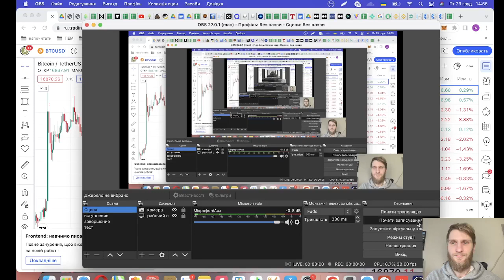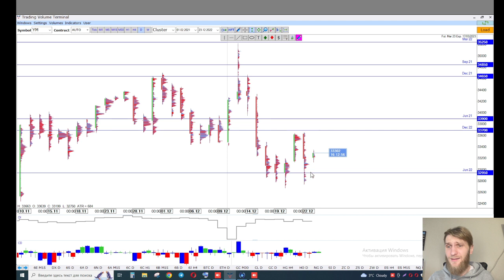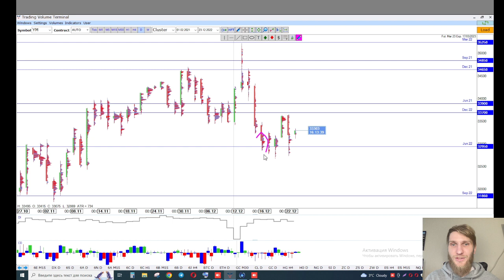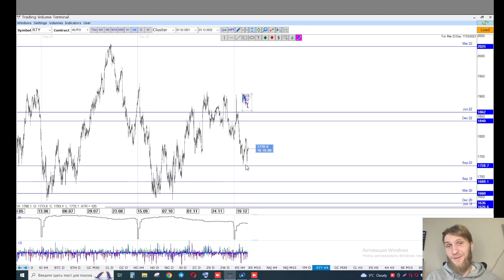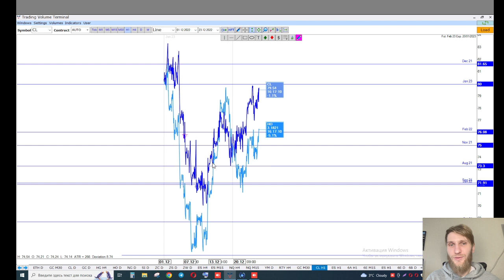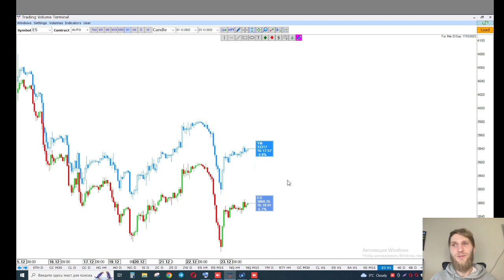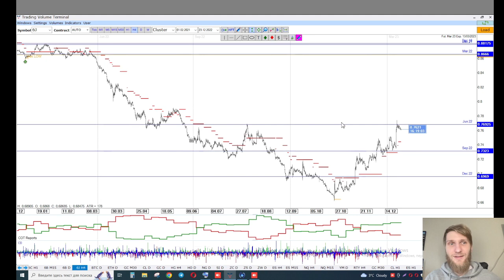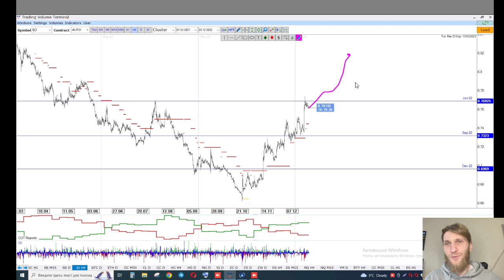✅ ЦБ Японии заканчивает эпоху (Итоговый обзор рынков от TVT Expert (23.12.2022))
Главная тема - ЦБ Японии заканчивает эпоху

▪️ Уход от отрицательных ставок;
▪️ Для крипты складываются благоприятные обстоятельства;
▪️ GBPvsCAD можно частично закрывать.

Timestamps:

00:00 - promo
00:15 -  американский доллар
01:05 - евро
02:25 - швейцарский франк
03:25 - австралийский доллар
03:45 - новозеландский доллар
03:55 - австралийский доллар
04:15 - канадский доллар
04:55 - британец
06:15 - японская иена / корреляция
08:00 - криптовалюта
09:27 - золото
10:00 - нефть
10:55 - медь / корреляция
12:35 - фондовый рынок
15:00 - спреды